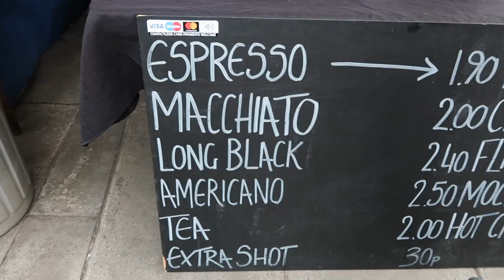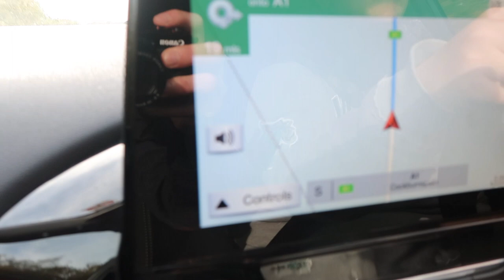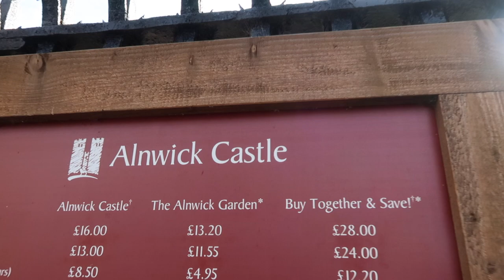Alnwick Castle! Flying Lessons, Meeting Potter Friends & POTTER Filming Location!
To see their WHOLE TRIP - visit their YouTube Channel: Main Street 9 3/4

Potter Friends Profiles on Instagram!

1675 E. Main Street
Ste 177